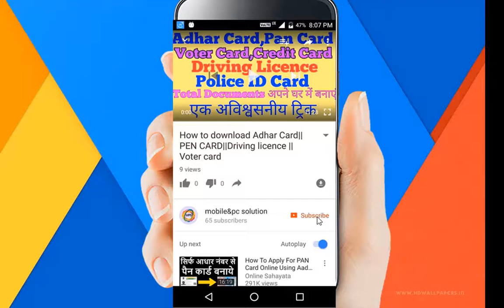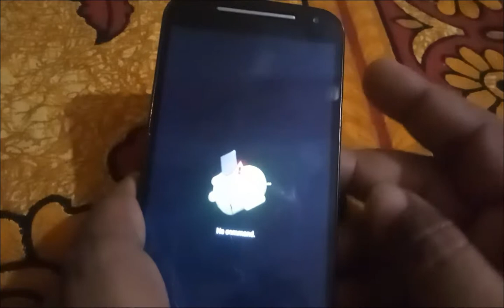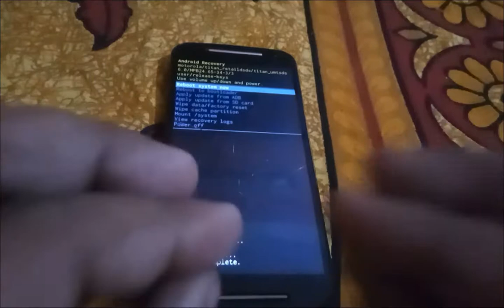Moto G xt 1068 pattern lock solution||Moto G Second jeneration pattern lock solution